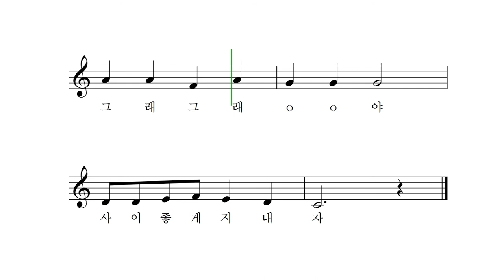나를 소개 할게 - 박상문 작사 작곡 이소영 노래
친구들아 안녕
나를 소개 할게

내 이름은 OOO
사이 좋게 지내자

그래 그래 OO야
사이 좋게 지내자